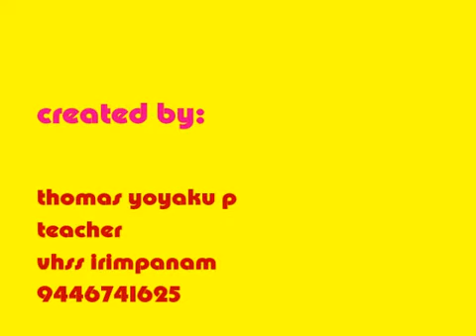Liquid Pressure_physics experiment by Irimpanam School.flv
This is an experiment done by Abhinav, a student of VHSS IRIMPANAM and documented by Science and IT club of the school. The experiment shows that the bottom of the container experiences maximum pressure exerted by the liquid.